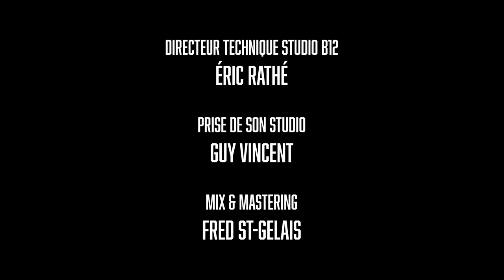Bodh'aktan - Valcourt sessions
Bodh'aktan
Valcourt sessions
Disponible en ligne le 18 novembre 2022
Available online November 18 2022

Prise d'images: Alexis Bourdages-Chabot, Paul DiGiacomo
Prise de son: Guy Vincent
Mix/mastering: Fred St-Gelais
Production: Go-Musique inc.